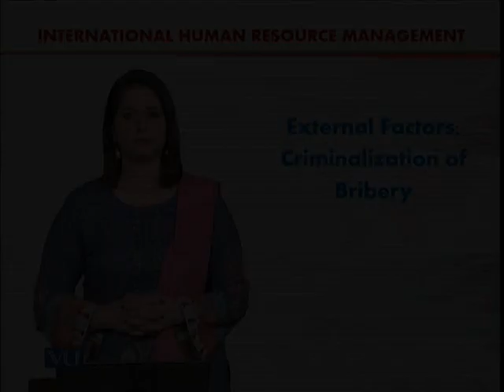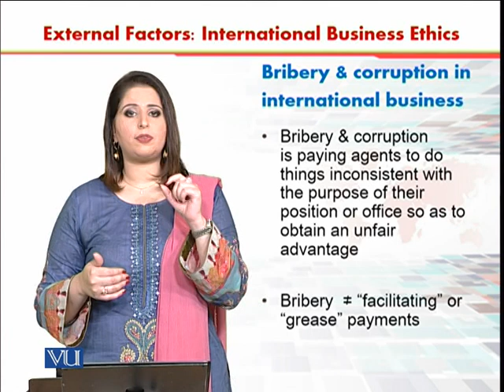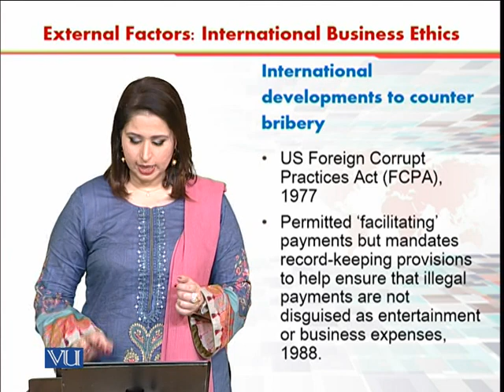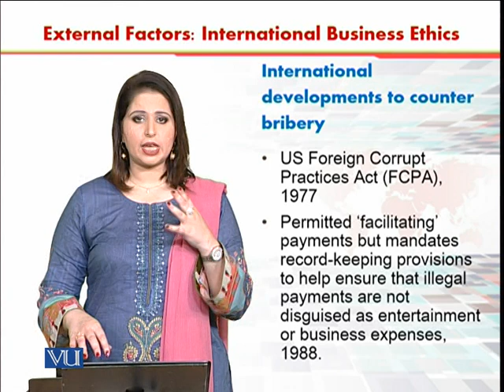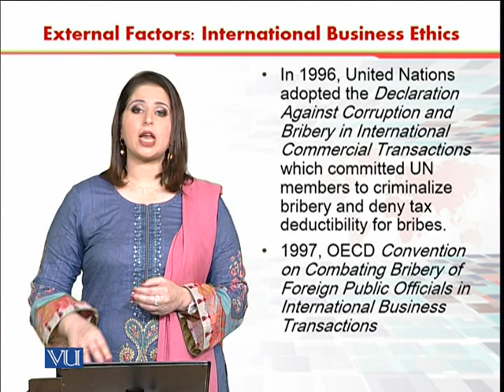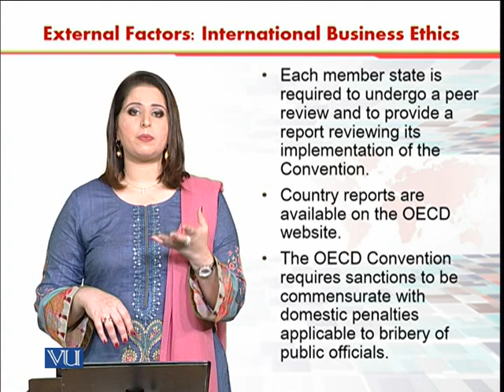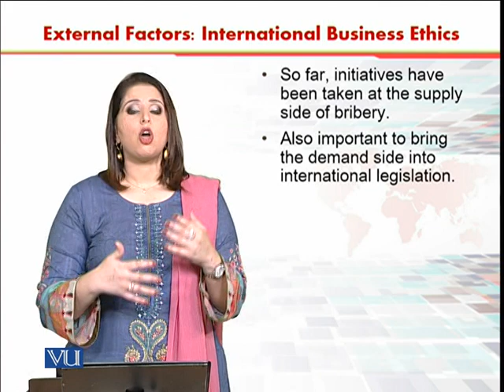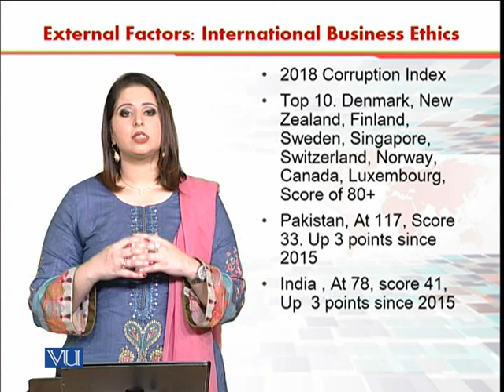External Factors Criminalization Bribery | International Human Resource Management | HRM630_Topic148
Topic148 -  External Factors: Criminalization of Bribery